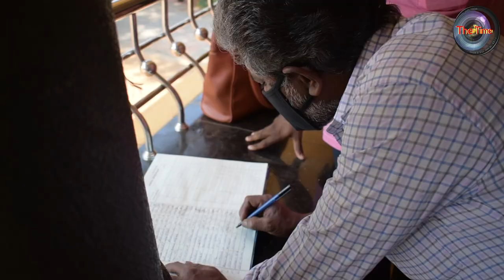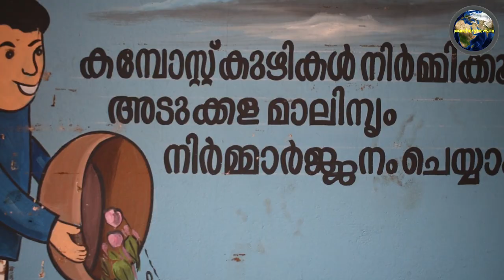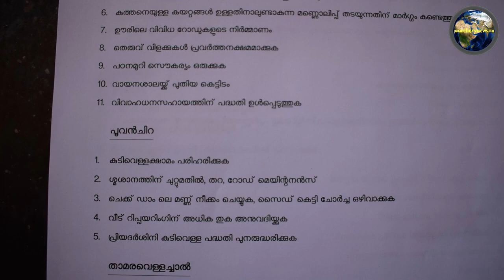THE TIME: ഗ്രാമസഭാ സമ്മേളനം /Grama Sabha Meeting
തൃശൂർ പാണഞ്ചേരി ഗ്രാമപഞ്ചായത്ത് ഗ്രാമസഭ വിശേഷങ്ങളുമായ്
THE TIME
Editing : Gijo Jacob
Camera: Gijo Jacob, Indrajith KS, KK Sreenivasan
Logo: Master Sanjay Anoop Nair
Camera used: NIKON D3500 DSLR